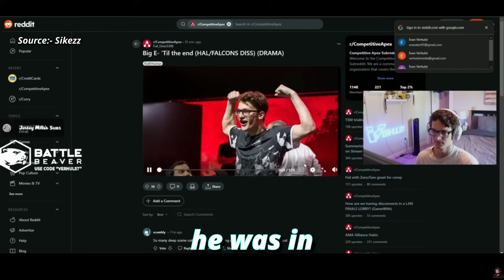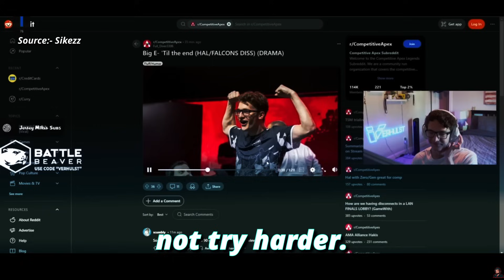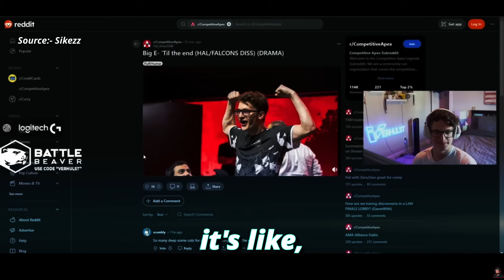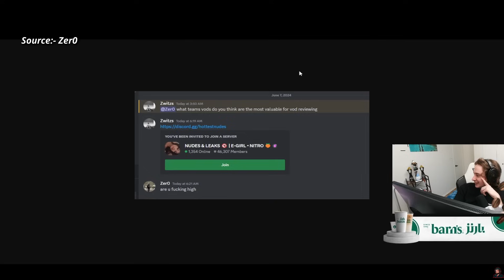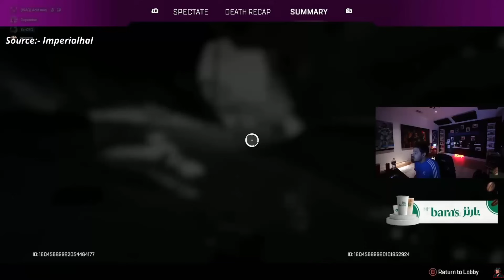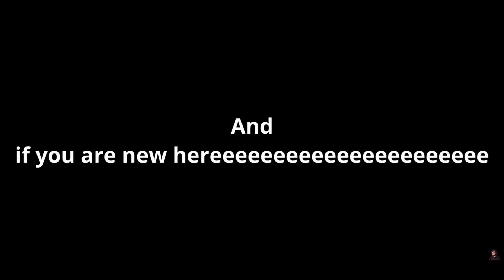LG Sikezz Thoughts about Hal Joining TEAM FALCONS And Ze0's IGL'ing | Apex Legends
0:00 voice over
0:29 Sikezz on Zer0
1:22 Sikezz on His Career
2:54 TSM Vs Falcons
3:40 Evan Reacts Dezign 1v3
4:08 OMG albralelie
4:29 Falcons vs Stal
4:55 Excluding Mande
5:04 Big-E Big Gameplay
5:28 Instant Karma
6:00 Zer0 Sus moment
6:10 Falcons caw caw in the chat
6:20 Fuse Bug
6:52 Xqc is nothing against HIM
7:08 Highlights
8:11 Zer0 Enjoying Apex
8:40 Artist